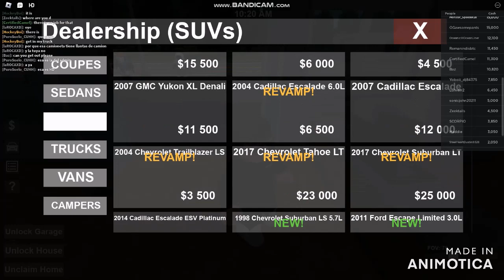Welcome to the Meme State Game but this is a little bit dumb [Southwest Ohio]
Music

BROFIST .

WARNING!

Good Night✌